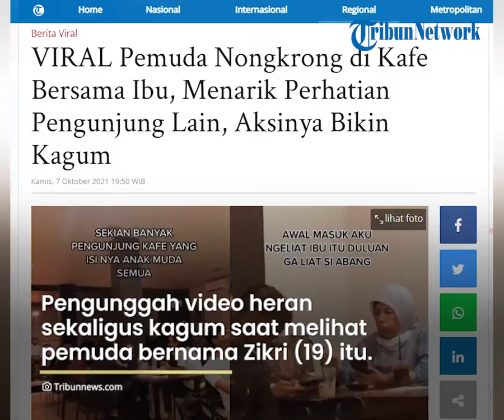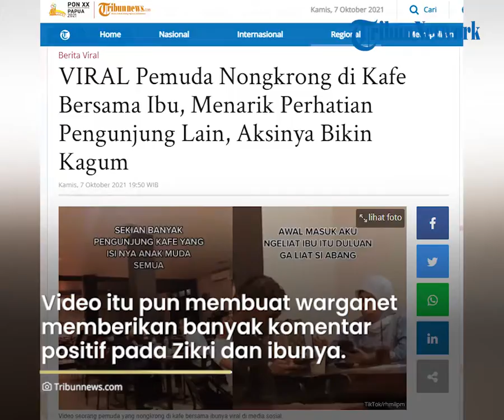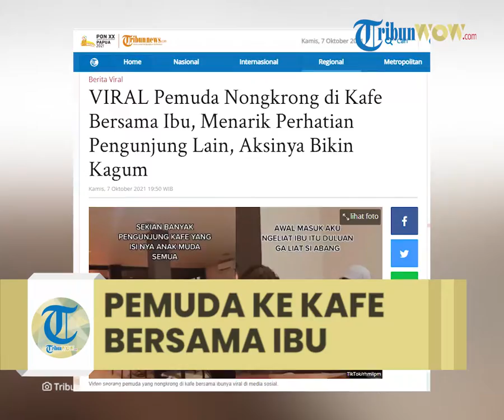Viral Video Pemuda Nongkrong di Kafe Bersama Ibu, Tak Malu meski Berada di Tengah Anak Muda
Kisah ini menarik perhatian warganet karena keduanya berada di kafe yang banyak dikunjungi oleh anak muda.

Video yang diunggah akun TikTok @rhmiipm, Rabu (29/9/2021), itu telah ditonton lebih dari 900 ribu kali.

Perekam video mengaku salah fokus dengan pemuda yang datang bersama ibunya itu.

Ia pun merasa kagum dan berharap pemuda tersebut bisa terus menemani sang ibu.

Berikut keterangan pengunggah dalam videonya:

"Sekian banyak pengunjung kafe yang isinya anak muda semua.

Aku salfok sama abang dan ibu ini.

Awal masuk aku ngeliat ibu itu duluan, ga liat si abang.

Satu hal yang ada dalam fikiran aku, salut dan bangga.

Sehat-sehat anak baik, semoga selalu bisa menemani masa-masa tua ibumu ya.

Kaget banget tadi ada ibu-ibu dateng ke kafenya anak muda.

Ternyata bareng anak laki-lakinya.

Bener-bener proud, karena jarang ngeliat anak muda yang diajak nongkrong ibunya," tulis akun itu.

Video viral itu direkam dan diunggah oleh Rahmi (24) asal Padang, Sumatera Barat.

Ia merekam videonya saat berada di sebuah kafe di Padang pada Selasa (28/9/2021).

Saat dikonfirmasi, Rahmi membenarkan bahwa sebagian besar pengunjung kafe adalah anak muda.

Tak heran jika dirinya mengaku salah fokus saat melihat pemuda bernama Zikri Ramadhan (19) tersebut.

"Tempat tersebut memang banyak dikunjungi oleh anak-anak muda," ujarnya kepada Tribunnews.com, Kamis (7/10/2021).

"Kebetulan saya datang untuk menikmati live music-nya seperti yang dilakukan anak muda lainnya."

"Malam itu ramai sama anak muda, tiba-tiba mata saya salah fokus sama ibu-ibu yang baru datang dari tangga," beber dia.

Sempat dikira salah tempat, ternyata ibu tersebut datang bersama putranya.

"Saya pikir ibu ini salah tempat, karena ini kafenya anak muda," ungkapnya.

"Biasanya pasti ibu-ibu jarang banget mau datang."

"Ternyata ibu itu datang bareng anaknya. Hanya berdua saja," terang Rahmi.

Ia mengungkapkan, Zikri dan ibunya terlihat menikmati menu yang dipesan.

Selain itu, mereka juga berbincang seperti pengunjung lainnya.

"Sesekali saya lihat, beliau asik mengobrol dengan anaknya dan menikmati musiknya juga," imbuh dia.

Perempuan tersebut pun mengaku terkesan dan salut melihat kebersamaan Zikri dan ibunya saat di kafe.

Menurutnya, jarang ada laki-laki yang mau membawa ibunya nongkrong seperti itu.

Kemudian, dirinya menyebut ibu Zikri bisa memahami kegemaran sang anak.

"Ibunya juga keren banget, karena mau memahami dan menikmati waktu dengan anaknya di tempat yang disukai anaknya," tambah Rahmi.

Setelah unggahannya viral, Rahmi dan Zikri akhirnya bisa bertemu lagi.

Keduanya dipertemukan oleh pihak kafe tempat video tersebut direkam.

"Sejak video itu viral di mana-mana. Akhirnya manajemen kafe undang saya, ibu, dan anaknya makan bersama di sana," tambahnya.

(Tribunnews.com/Nuryanti)

Artikel ini telah tayang di Tribunnews.com dengan judul VIRAL Pemuda Nongkrong di Kafe Bersama Ibu, Menarik Perhatian Pengunjung Lain, Aksinya Bikin Kagum,
Penulis: Nuryanti
Editor: Citra Agusta Putri Anastasia